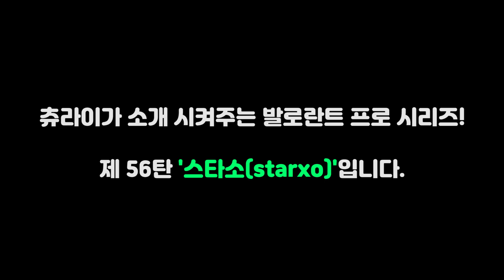Acend의 숨은 공신! 실력과 리액션 모두 갖춘 스타 플레이어 '스타소(starxo)'의 모든 것 (세팅, 장비, 매드무비) - starxo Montage -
츄라이가 소개시켜주는 유저 시리즈! 제 56탄 '스타소(starxo)'입니다.

-2021년 11월 26일 기준-

감도 : 800dpi 0.48 줌감도 1
마우스 : 로지텍 지프로X 슈퍼라이트
마우스패드 : Xtrfy gp4
키보드 :  로지텍 지프로X
헤드셋 또는 이어폰 : 하이퍼X 클라우드 2
모니터 : ASUS ROG STRIX XG248Q (240Hz)

2.

3.

4.

-starxo-